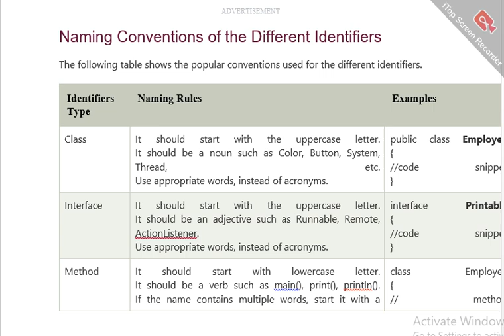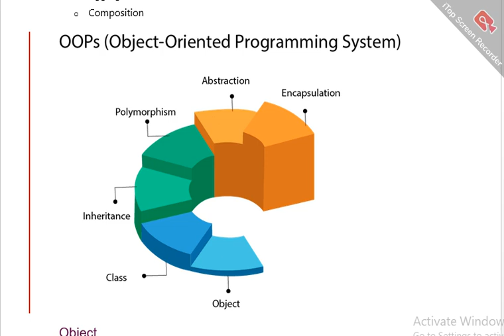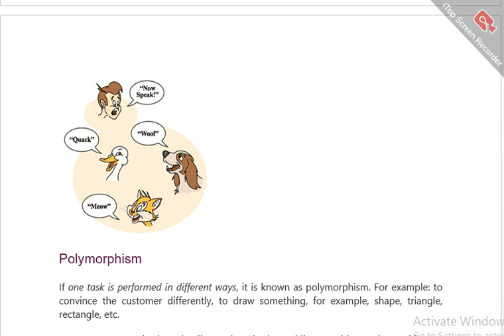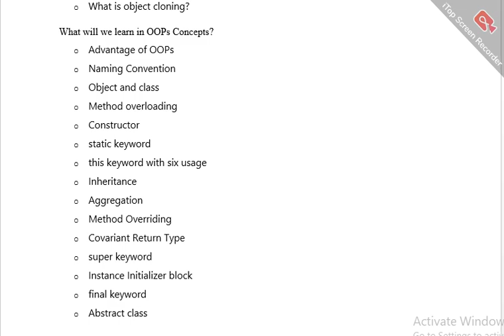Java Naming Convention, Java OOPs Concepts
Java Naming Convention

Java OOPs Concepts